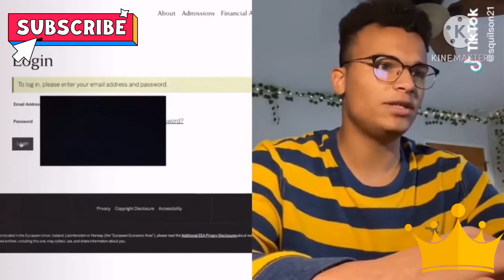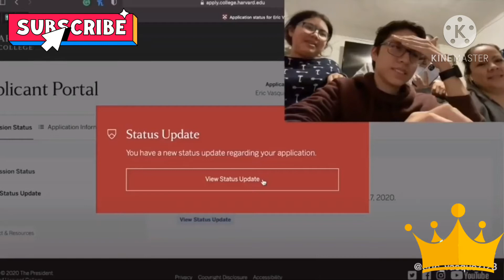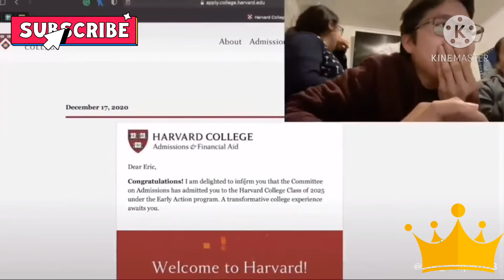Viral Reaction To Harvard Admission l Harvard Acceptance reaction videos l college decision reaction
Viral reaction to Harvard admission, Harvard college acceptance, viral video on Harvard acceptance, Harvard acceptance reaction compilation, college decision reaction, Ivy League,